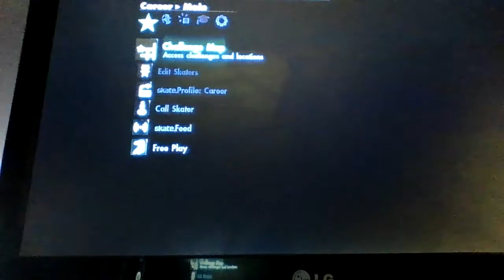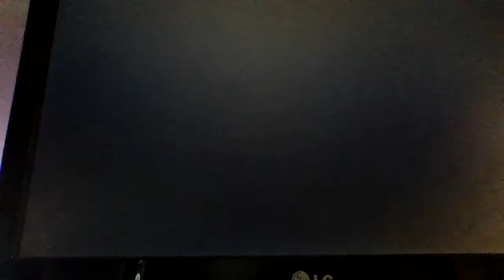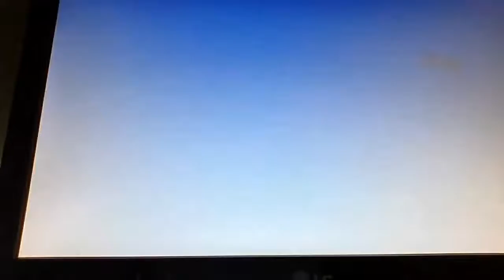skate 3 pt 11 road to 1 million